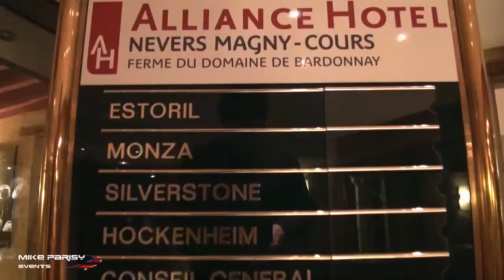Le palois Mike Parisy remercie ses sponsors à Magny-Cours